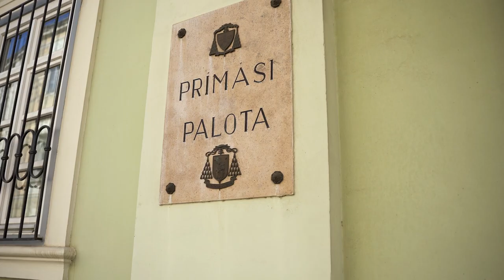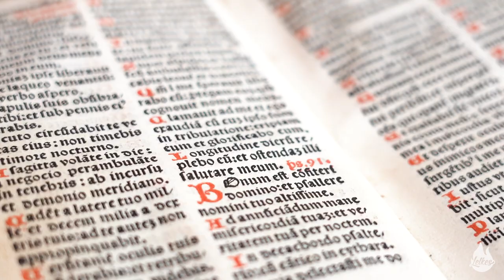Lelkes Percek - A zsolozsma - Dr. Erdő Péter bíboros